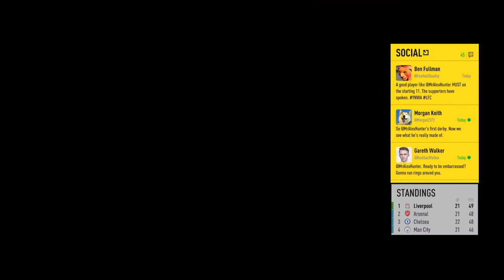FIFA 17 The Journey #17 - Derby Time en tijd om Walker even terug op zijn plaats te zetten